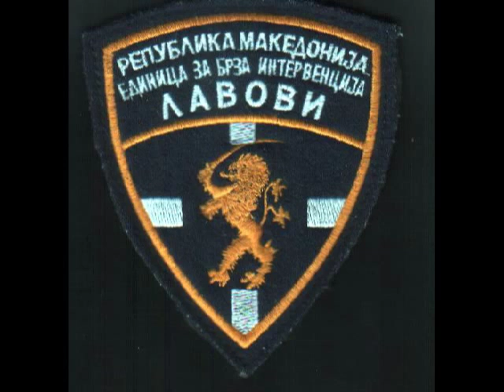MACEDONIA 2001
War in macedonia in 2001 with a great song for special forces.